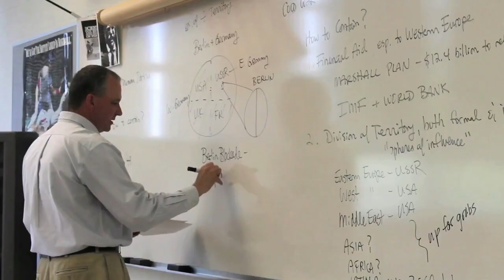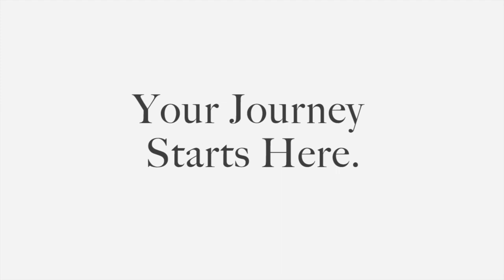2015 Freshman Intro Video